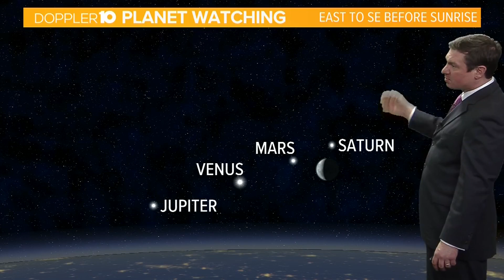Skywatch: Find the 5 'naked eye' planets this week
The moon can help you find four of them early in the week.